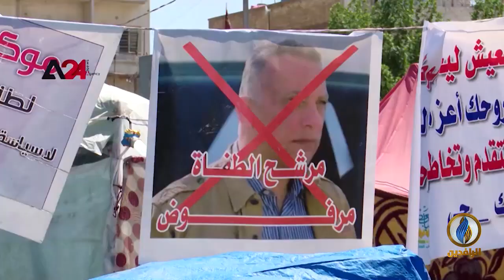تقرير | قائد فيلق القدس الإيراني يزور بغداد سرًا قبيل زيارة الكاظمي إلى